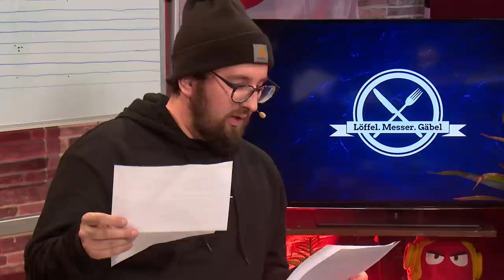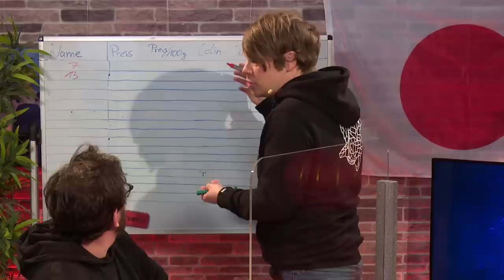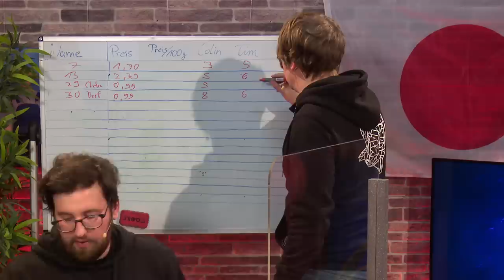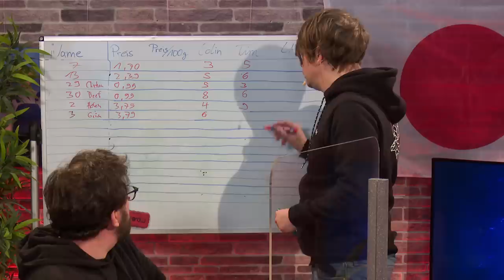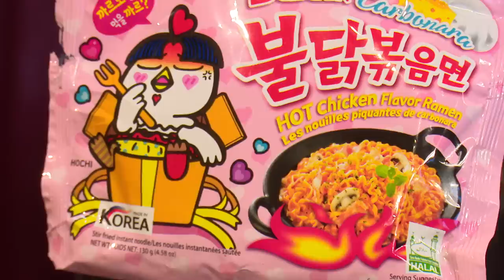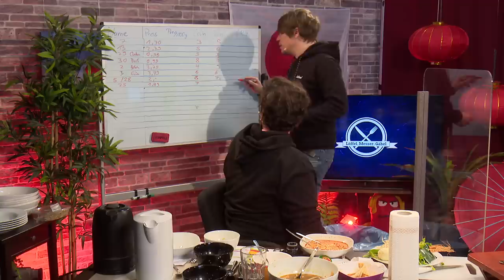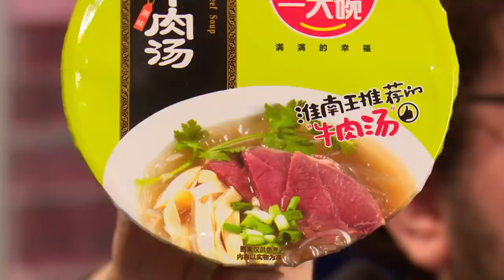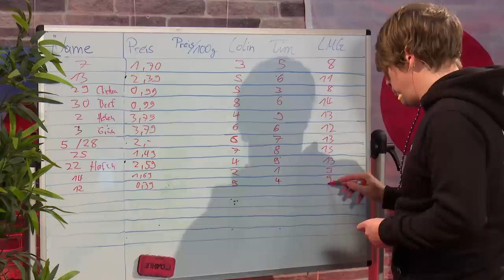Two Boys One Cup, der große Instant-Ramen-Nudel-Test | Löffel Messer Gäbel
In der heutigen Folge LöffelMesserGäbel testen Colin und Tim sich durch die kulinarischen Köstlichkeiten der Instant-Ramen-Nudeln. Tim Heinke als selbst ernannter Ramen und Asien-Experte ist da doch der perfekte Ansprechpartner. Passend zur kalten Jahreszeit gönnen sich die beiden die heißen Leckereien und nehmen bei der Bewertung kein Blatt vor den Mund. Wir klären die Fragen: Was heißt gewirbelter Fischkuchen, wann ist eine Suppe zu sehr Hafenrundfahrt und was hat es mit den Klappgabeln auf sich? Die perfekten Ramenbedingungen für eine fantastische Sendung! ありがとうございました

ACHTUNG! MÖGLICHER SPOILER!
7            Sapporo Ichiban Shio Ramen
13          XiaoHeTao Grüner Sechuan Pfeffer
29          A-One Mi Ly Huhngeschmack
30          A-One Mi Ly Rindgeschmack
2            Toyo Suisan Maruchan Akai Kitsune
3            Toyo Suisan Maruchan Midori no Tanuki
28          NISSIN Ramen Masters Takumi Special Miso Ramen
25          Buldak Carbonara
16          Yumei Instant Noodles Snail Style
22          Dong Won Raudong spicy
14          Hainan Beef Soup
12          YumYum Vegetable